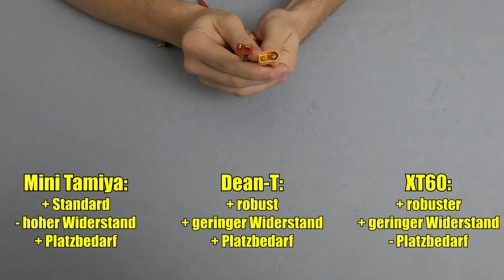Wie finde ich den richtigen Akku? - Quickshot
Hallo und Herzlich Willkommen zu unserem Quickshot. Das Thema heute lautet "Akkus"!

Quickshot: In diesem Format versuchen wir schnell viele Infos zu vermitteln um euch weiter zu helfen. Die Inhalte basieren auf Recherchen in Kombination mit jahrelangen Erfahrungen aus der Praxis.

Recorded by Pyro

Edit by Brownie